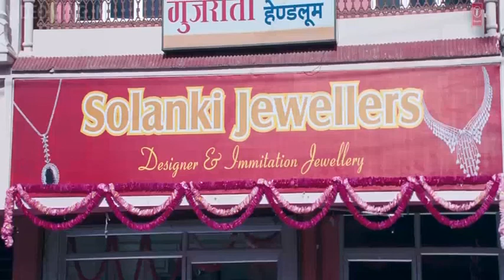Tinku Jiya Yamla Pagla Deewana Full HDvideoming